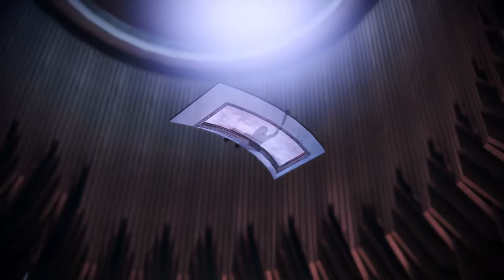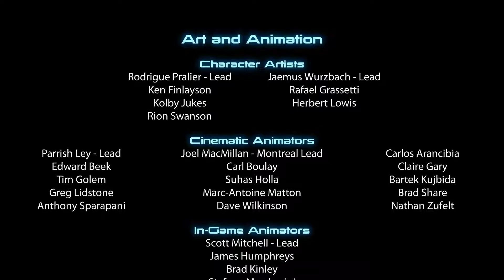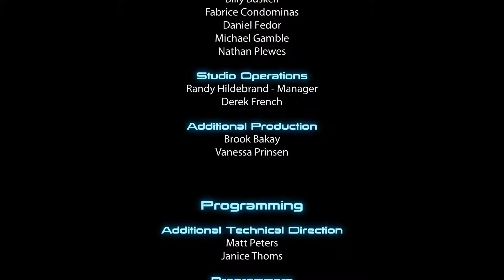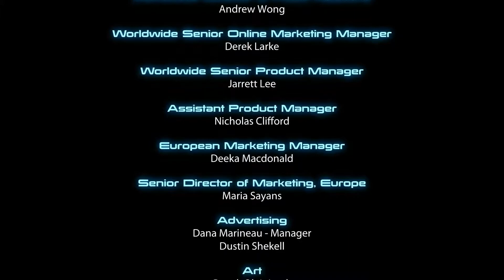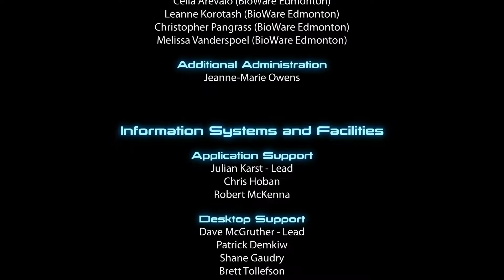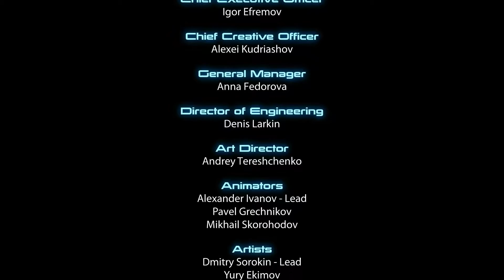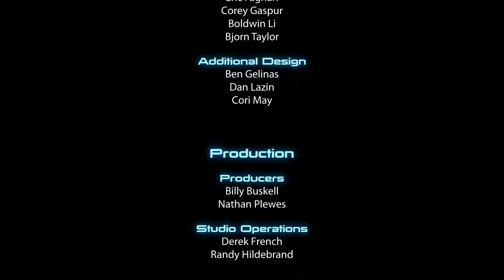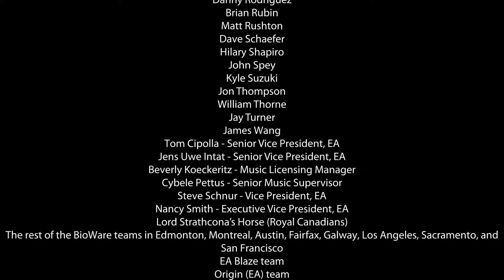[LP] Mass Effect 3 ★91 - Welchen Weg gehst du? [DE/HD+]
★ Viel Spaß mit dem folgenden Let's Play! ★

Genre: Action-Rollenspiel
Entwickler: BioWare
Publisher: Electronic Arts
USK: 16

Wenn dir das Spiel gefällt, unterstütze den Hersteller und kaufe dir das Original! :)

★ Sternenmaskerade ★